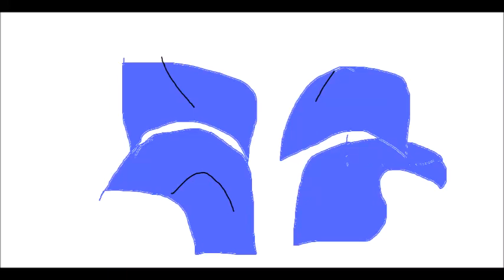My Animation Test